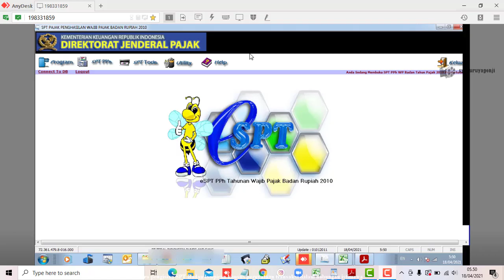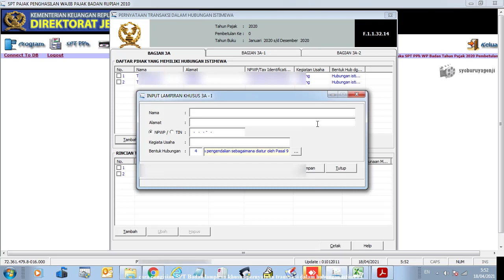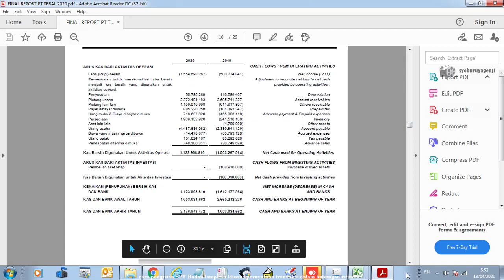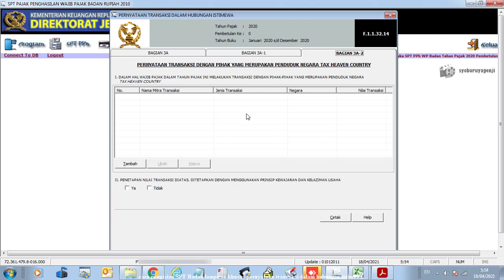cara pengisian espt PPh Badan 2021 lampiran pihak yang memiliki hubungan istimewa